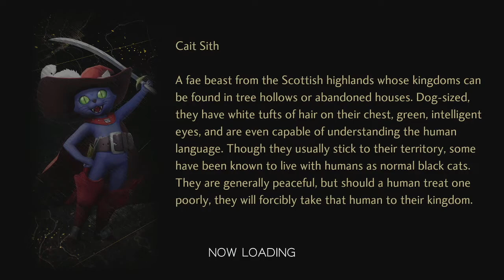SMTV: When the game wants you to die (Hard Mode)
Just talk to him since he's in your party, or use a fuckin phys dampener you scrub - SMTV Devs